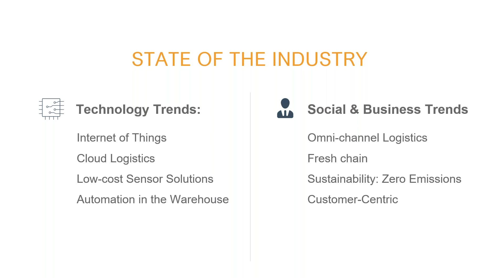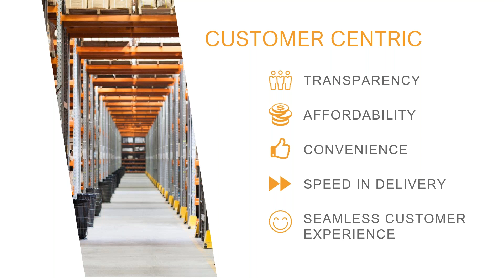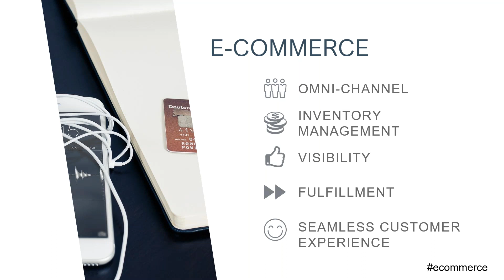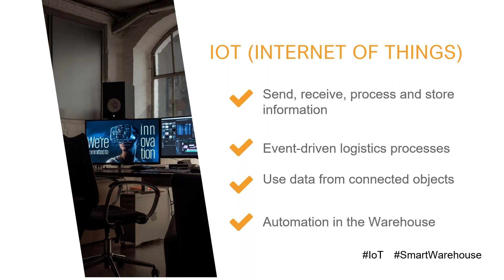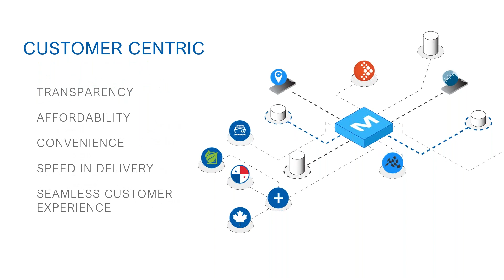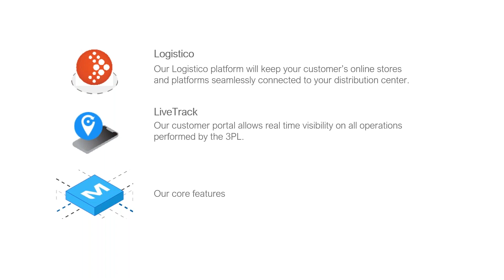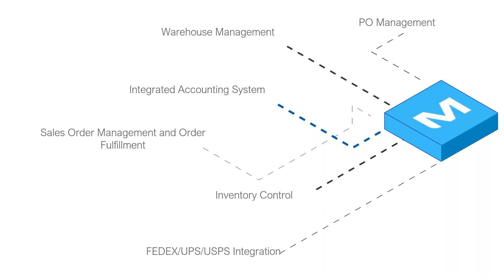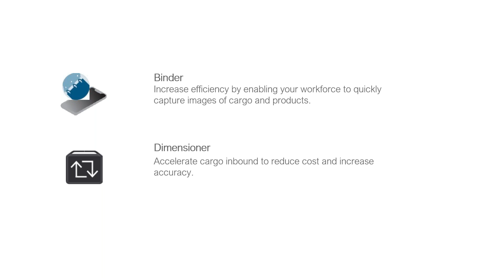3PL Industry Trends | Webinar | Third-Party Logistics Trends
Logistics software designed for 3PL's day to day responsibilities. Watch this webinar to explore how the 3PL industry trends for 2019 are changing the industry and what you can do to grow your business with these trends.

Learn how to leverage these trends to take your business to the next level. Map out your growth according to the trends that affect you and your customers.